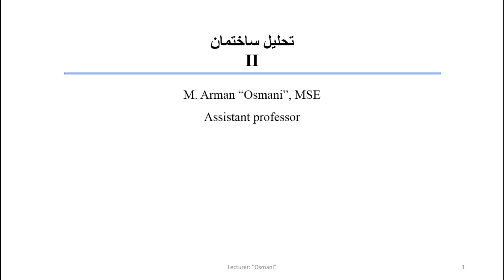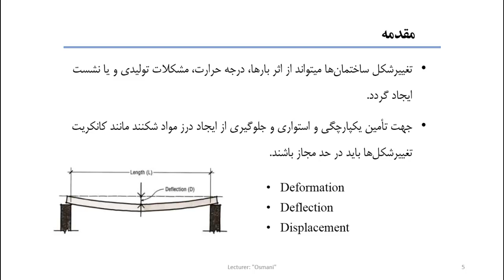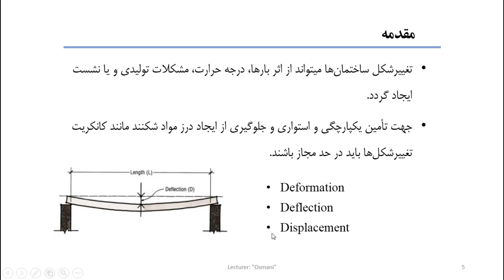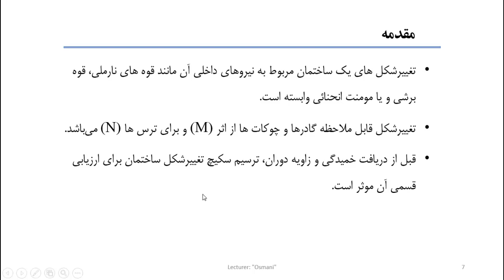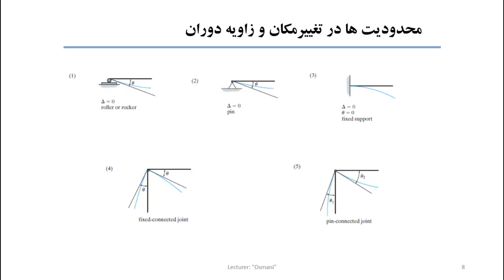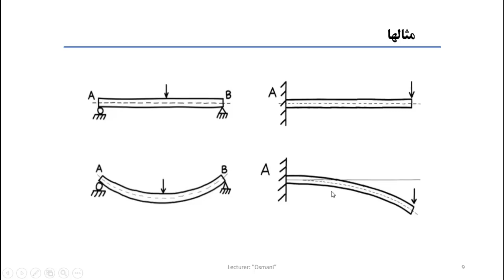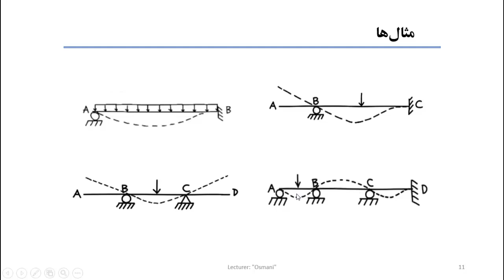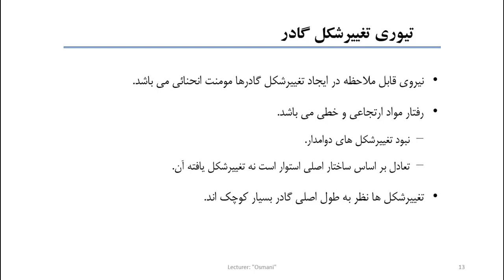درس تحلیل استرکچر (تحلیل ساختمان) دوم structure analysis engineering pt2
کانال آموزشی اجتماعی و سرگرم کننده برای تمام شما خوبان کسانی که کانال ما را سبسکرایب کنند  ضمن مستفید شدن از بروزترین بهترین و موثرترین اخبار آموزشی علمی و فرهنگی میتوانند بیشترین بهره را از مصرف انترنت خود ببرند